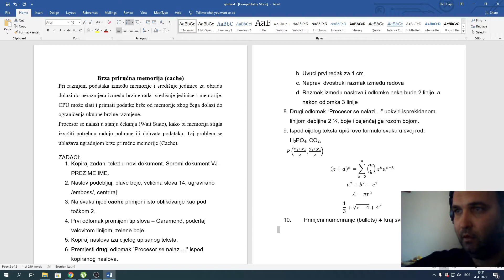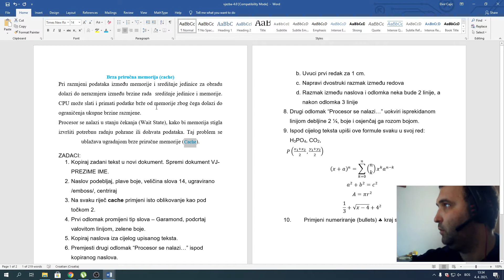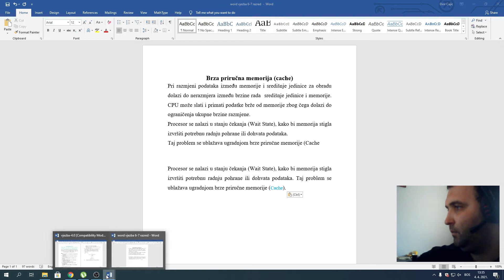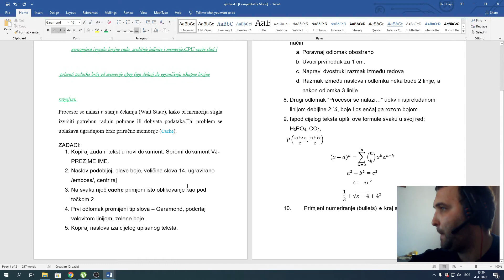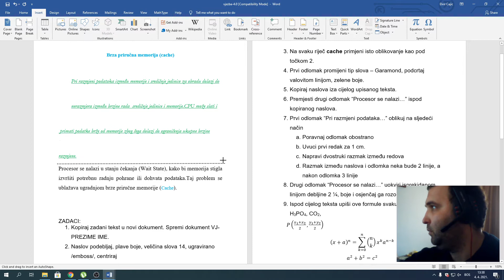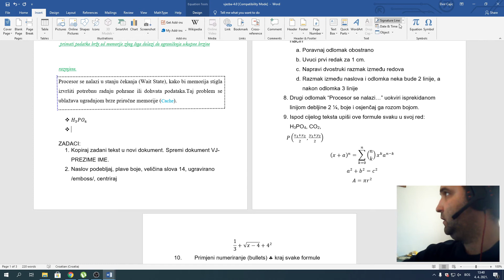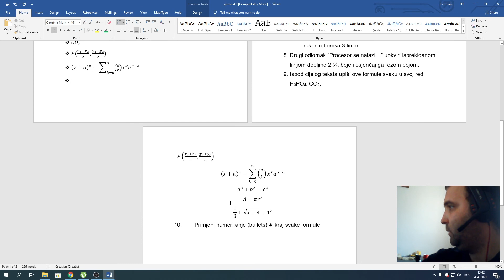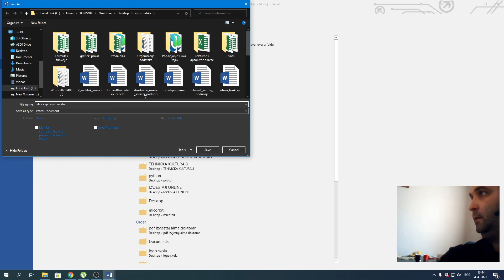WORD VJEZBA BROJ 2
UPUSTVO ZA IZRADU VJEZBE BROJ 2